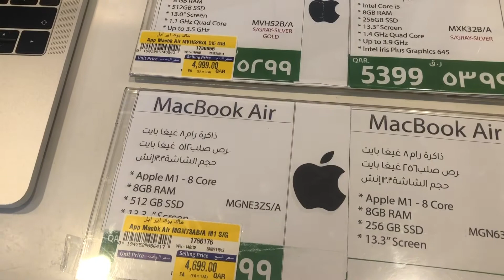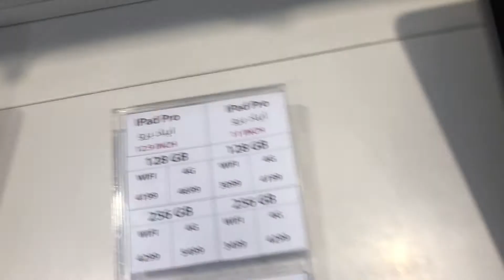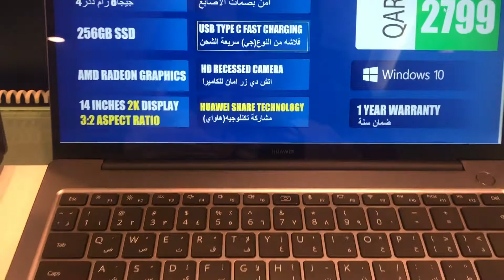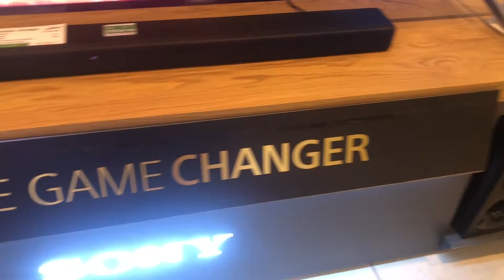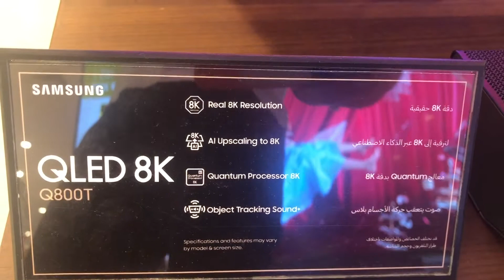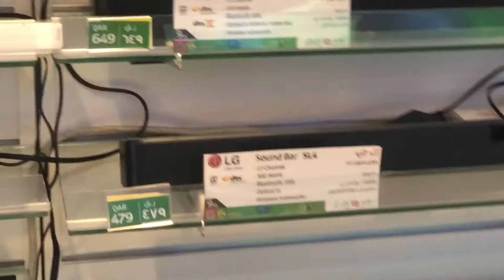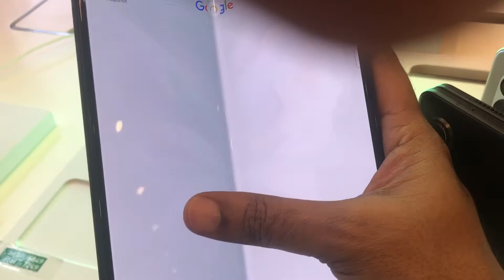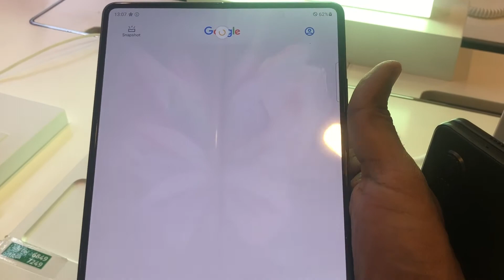Qatar LuLu Electronic Shopping Latest Technology MacBook Samsung Galaxy Mobile